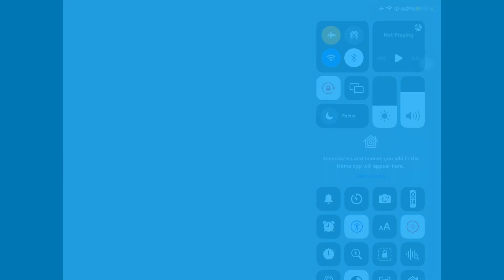titantvman VS gmantoilet viral trending asmr SHORTS shortsfeed subscribe subscribers